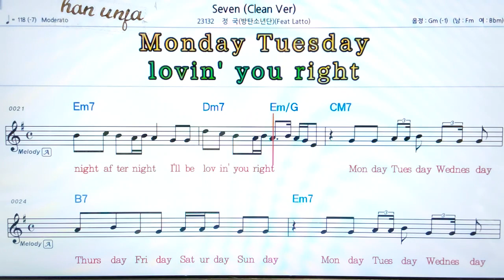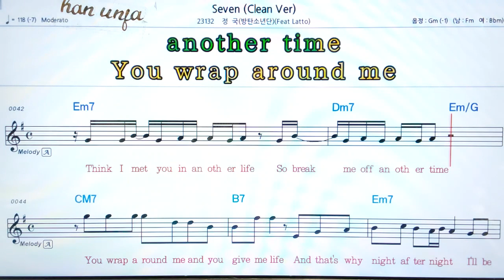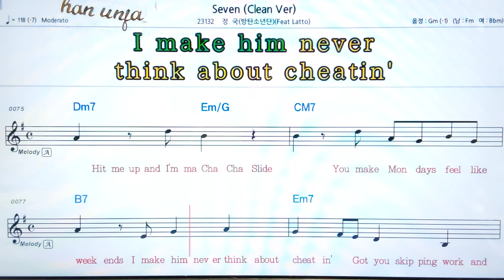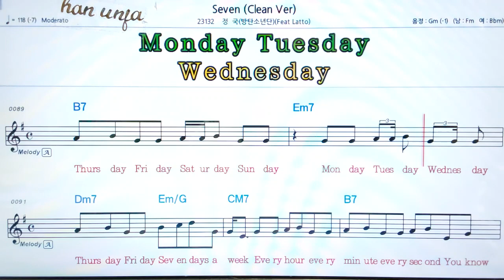💖 Seven정국(BTS) 👍MR,가라오케 악보 코드 가사 ,Karaoke반주